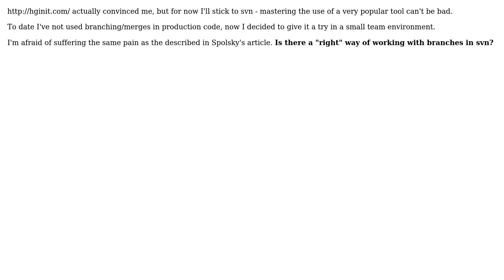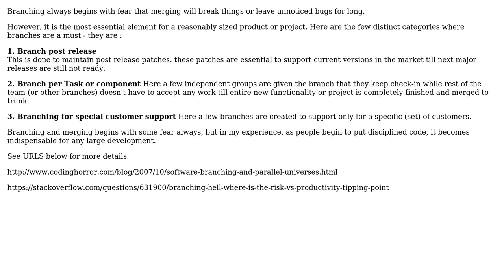Software Engineering: Ensuring successful merges in Subversion (2 Solutions!!)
Software Engineering: Ensuring successful merges in Subversion

With thanks & praise to God, and with thanks to the many people who have made this project possible! | Content (except music & images) licensed under CC BY-SA | Music | Images & others | With thanks to user Oded user Dipan Mehta user deprecated and the Stack Exchange Network Trademarks are property of their respective owners. You are responsible for your own actions.